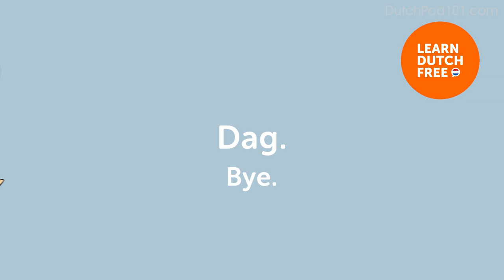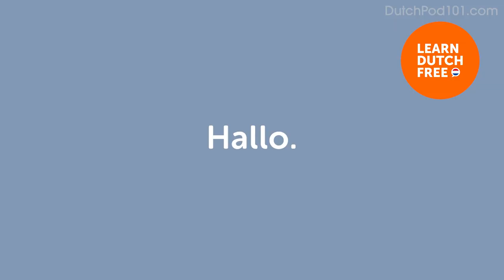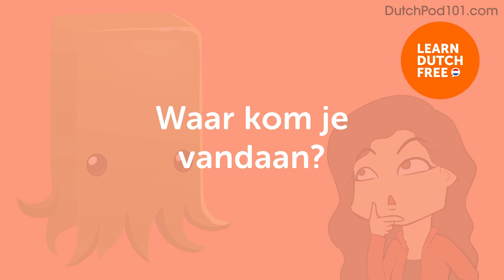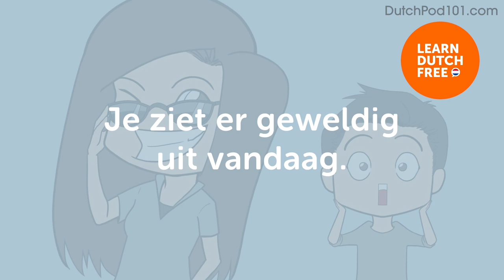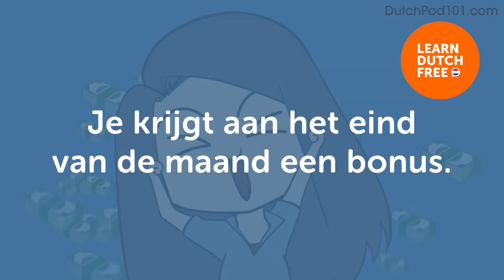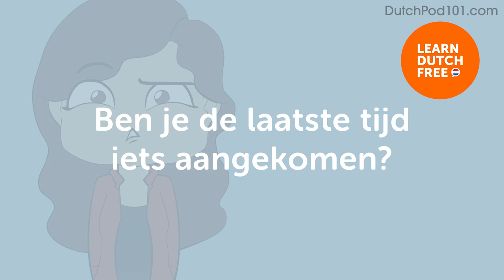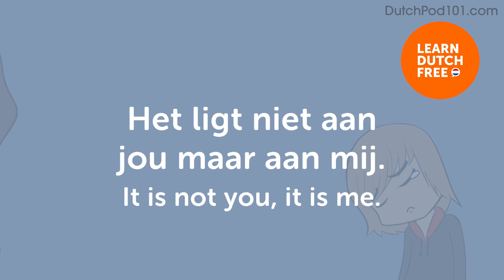30 Advanced Dutch Words (Useful Vocabulary)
← If you want to study more, click here and get the best resources to learn in the most efficient way.

In this video we will teach you 30 useful Dutch words you'll probably hear in everyday life conversations in Dutch!

You've decided to start learning Dutch, so let's build up your vocabulary! In this video, you'll learn some of the most important words and phrases in the Dutch language. If you want to start learning Dutch, this video is made for you. Our host expresses herself in simple Dutch, with subtitles. This video will challenge your listening comprehension skills and help you progress in your Dutch study.